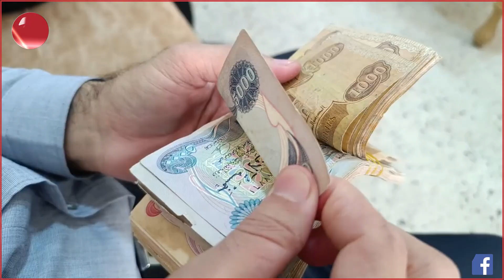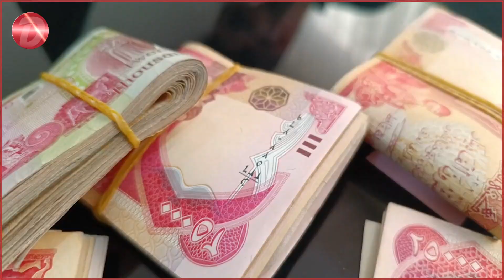بە ٢٤ کاتژمێر مووچەی هەرێم دەنێردرێت